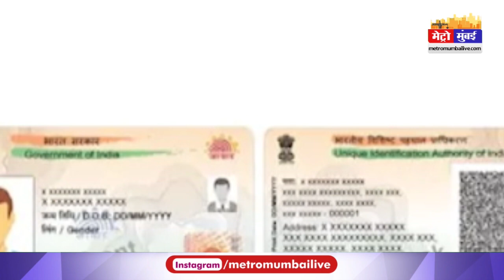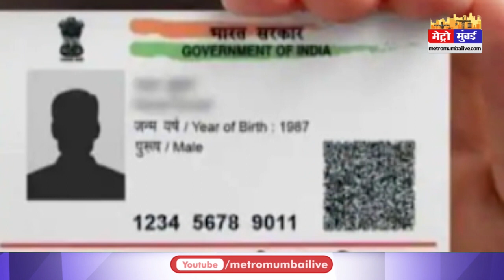Cyber की दुकानों पर आधार कार्ड डाउनलोड करने से पहले होजाये सावधान | Metro Mumbai